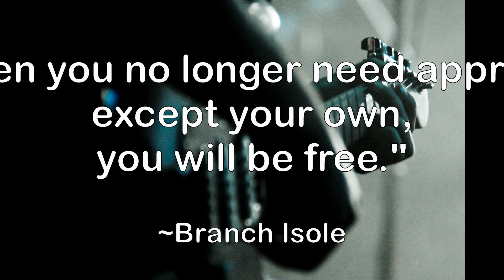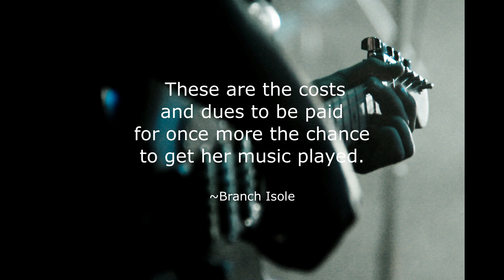Branch Isole's Thought For Today & Open Mic Poem